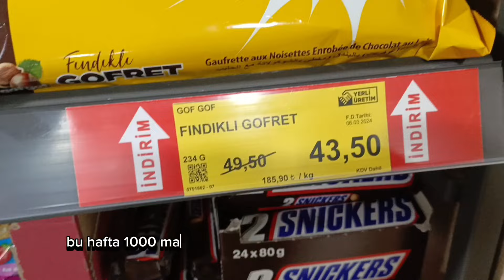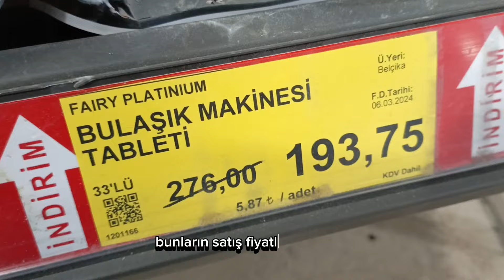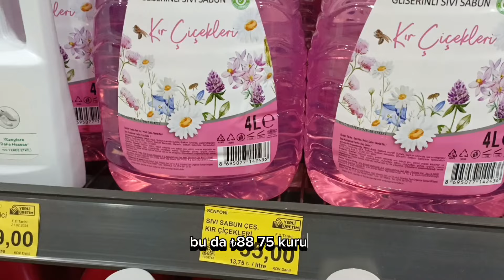🛑 BİM MARKET BU HAFTA İNDİRİM 10 MART 2024